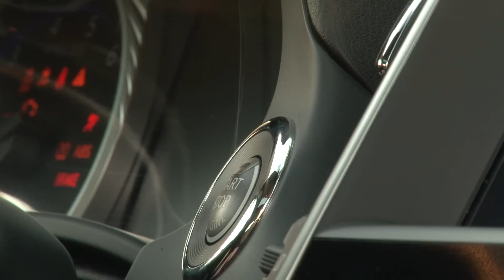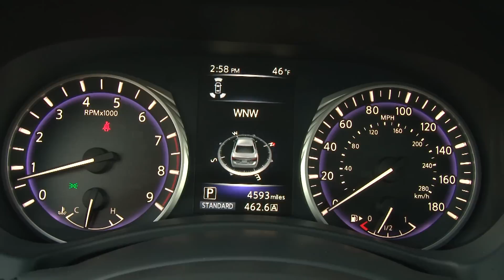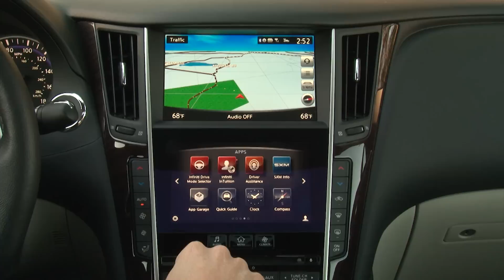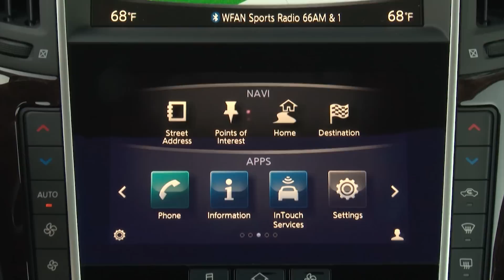Infiniti Q50 Red Sport 400 2016 Review | TestDriveNow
TestDriveNow.com Video Review of the new 2016 Infiniti Q50 Red Sport 3.0t 400 by automotive critic Steve Hammes.  MSRP as-tested: $55,185.

About TestDriveNow:
Welcome to TestDriveNow official YouTube channel! I deliver trusted, top-rated popular car reviews on cars like the Honda Accord, Audi s5, Dodge Durango, Subaru Crosstrek and more! TestDriveNow.com features Drive Time with Steve Hammes offering video program segments showcasing the newest vehicles and industry innovations coming to market.